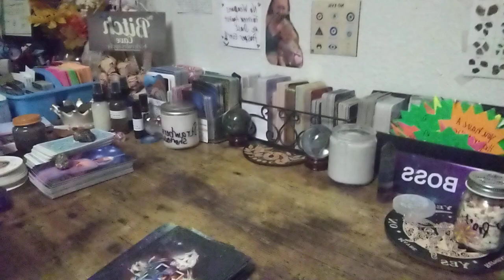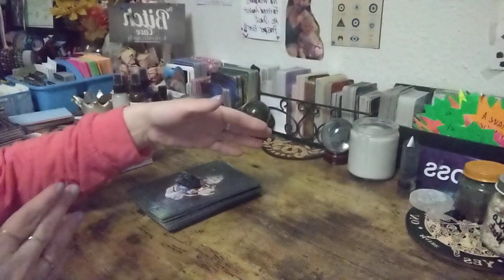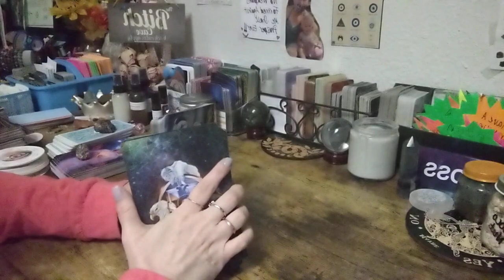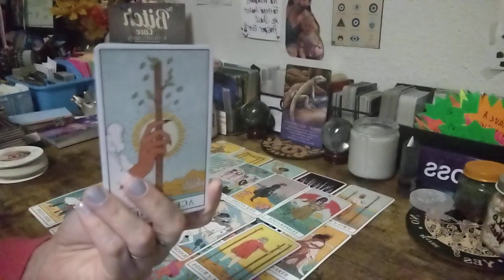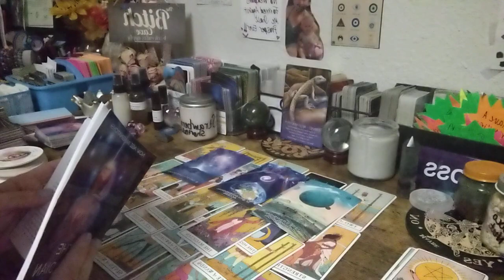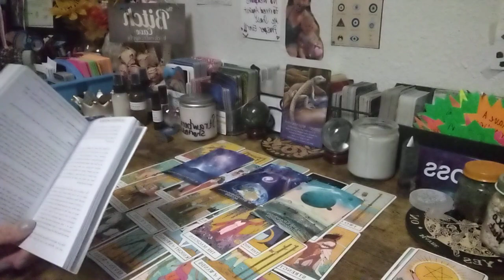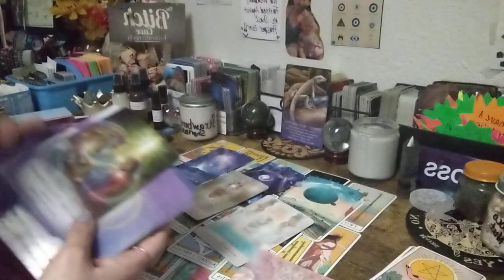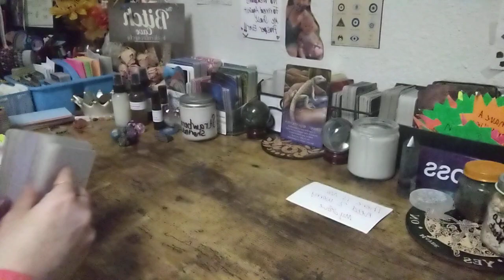YOUR NOT CRAZY YOUR RECEIVING ESOTERIC MESSAGES MOST PEOPLE WILL NOT UNDERSTAND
I am an Starseed 💫, Intuitive Reading, Divine Channeler who is also a Psychic Medium. I deliver messages right from the Divine Source to help the collective on there journey along with mine. I am on  a Twin Flame Journey. I am here to help others on there healing journey and help raise🙋‍♀️ collective consciousness.

All personal readings are pre-recorded private video which you can watch as many times as you want. I will send link to your email where you can access it.

You can book personal readings with me on my Etsy Shop please visit linktree

Special for Month of March $2️⃣5️⃣.2️⃣5️⃣ for15- 25 min📖

🆘🚨EMERGENCY📚💲1️⃣5️⃣0️⃣.0️⃣0️⃣

💲8️⃣8️⃣.8️⃣8️⃣Crime Reading

💲8️⃣8️⃣.8️⃣8️⃣Twin Flame/Soulmate 📚

💲4️⃣4️⃣.4️⃣4️⃣for 20min 📚

Sale 15% everything&shipping👇⬇️👇⬇️👇